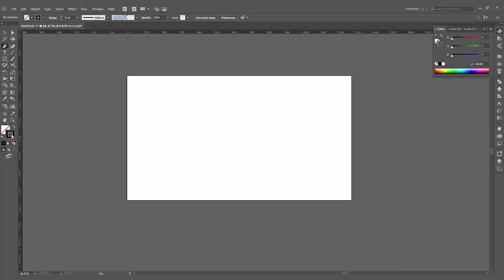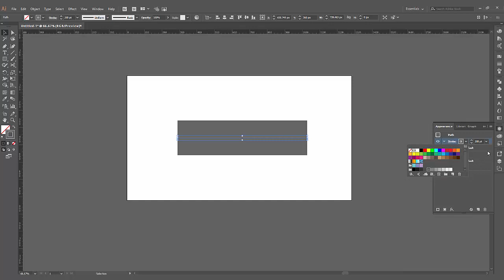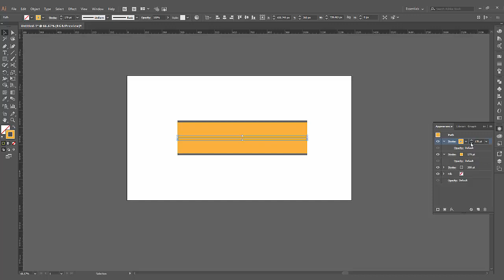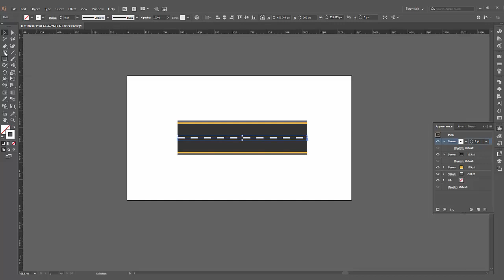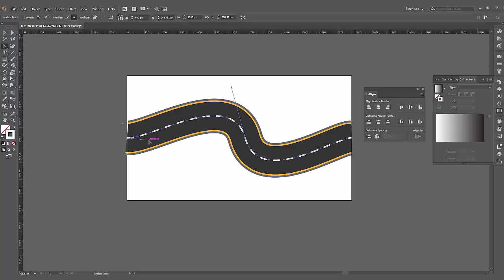how to create road in illustrator